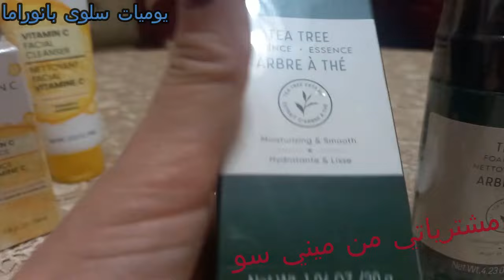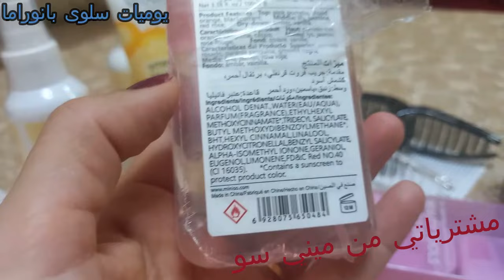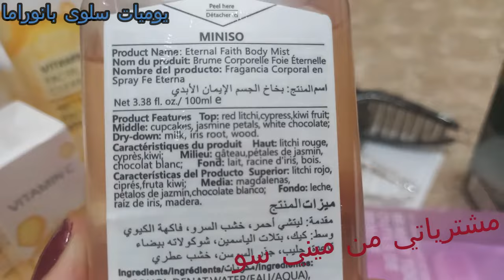هذه هي مشترياتي من ميني سو mini so منتوجات رائعة للبشرة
ميني-سو#صالوني#مشترياتي#mini-so#
السلام عليكم اخواني
اليوم نعرض ليكم مشترياتي من ميني سو
فرجة ممتعة